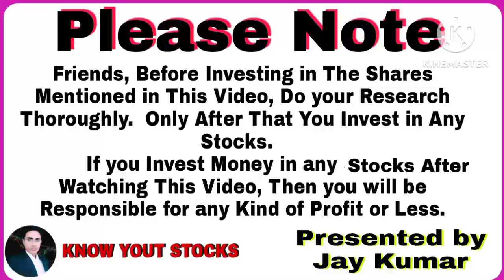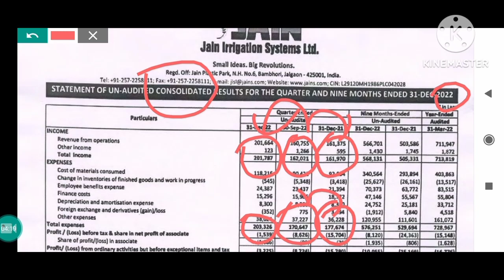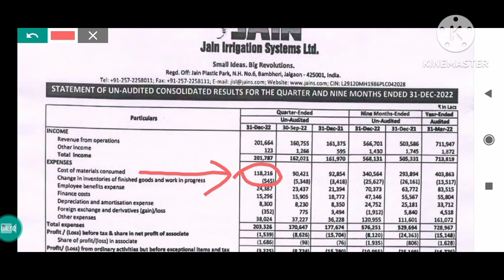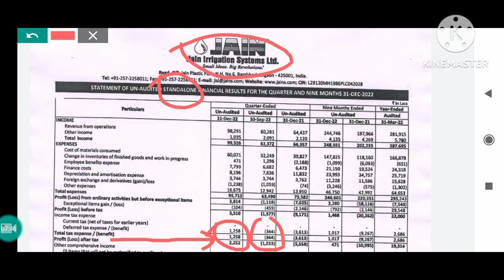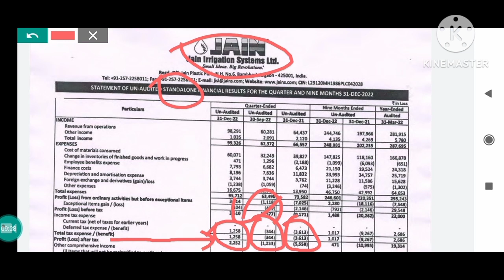jain irrigation q3 results 2022, jain irrigation share result, jain irrigation result today news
jain irrigation q3 results out, jain irrigation share result, jain irrigation result today news